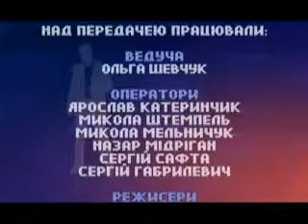ОДИН НА ОДИН ШЕВЧУК ПЕТРІВ 03 10 2014